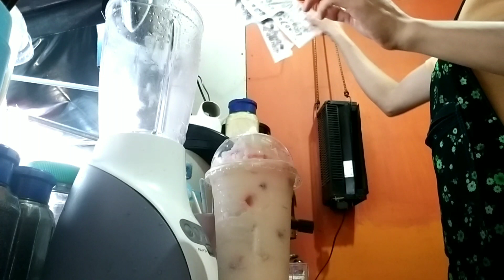สูตรทำขาย,เสาวรสปั่น, ชากาแฟ, ผลไม้สดปั่น, M150ปั่นปีโป้, แตงโมปั่น, มะนาวปั่น, สตรอเบอร์รี